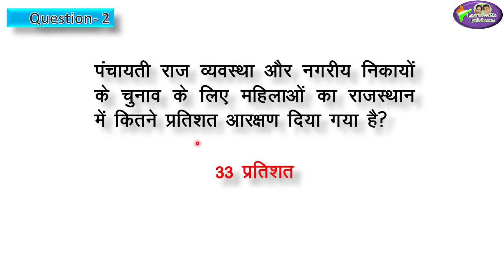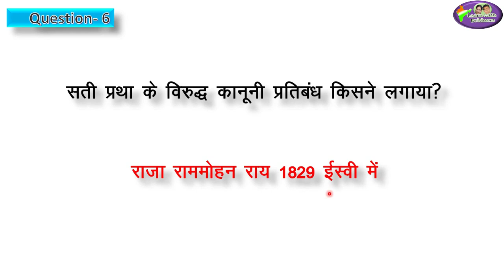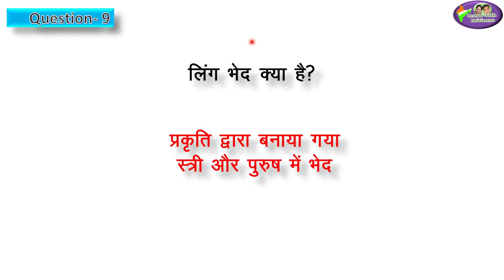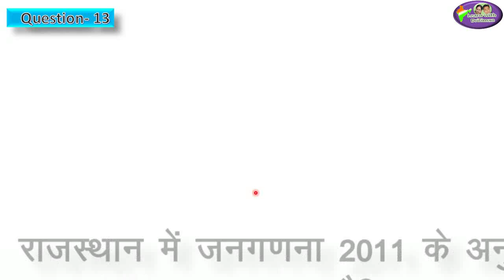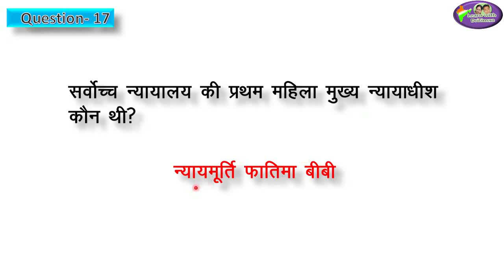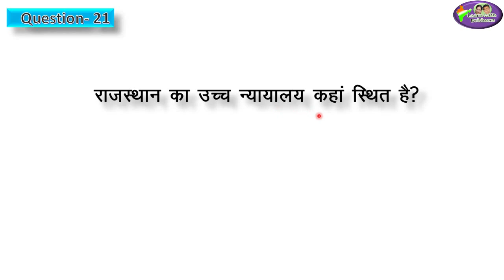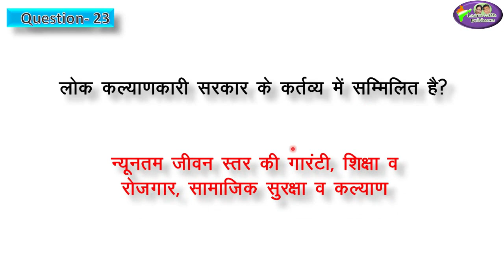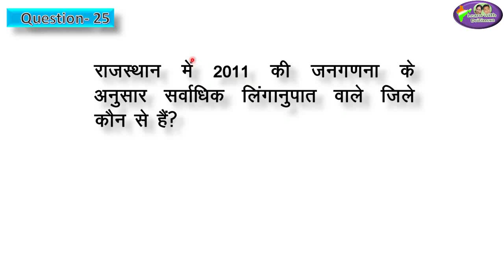Polity Class-7/Ch-3/ लेंगीक समझ और संवेदनशीलता / लोकतन्त्र और समानता/ GK /सामाजिक विज्ञान/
Polity Class-7/Ch-3/ लेंगीक समझ और संवेदनशीलता / लोकतन्त्र और समानता/ GK /सामाजिक विज्ञान/ राज व्यवस्था/ राजनीतिक विज्ञान/ polity / reet/ History by Anu Jadoun/ RPSC/ RAS/ SI/ REET/ 2nd grade, patwar exams/